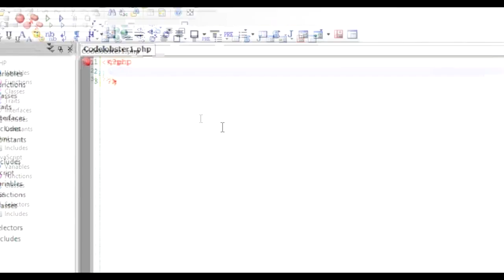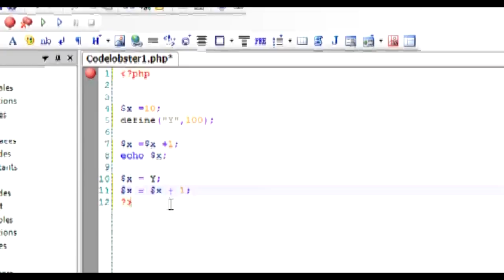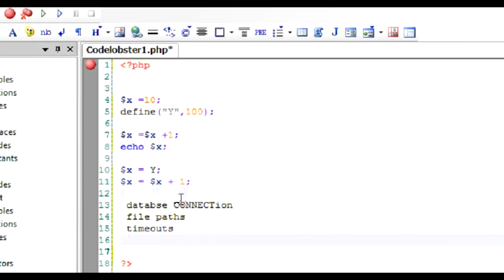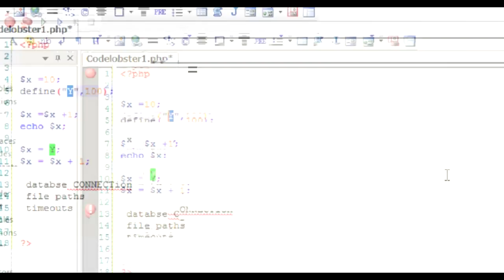PHP: Constant(define) vs variable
Constants are by definition unchangeable. Constants in PHP are defined by "define" and are unchangeable after that. Variables on the other hand are changeable and one can perform operations on them.